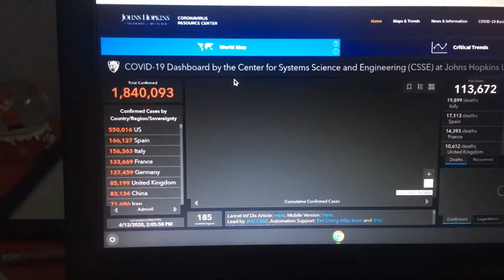Version 2 covid 19 number